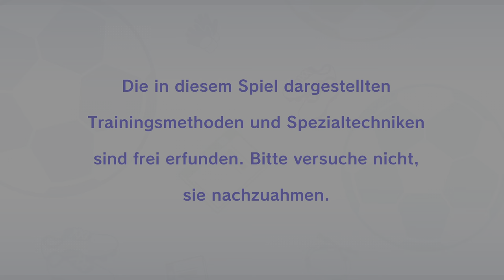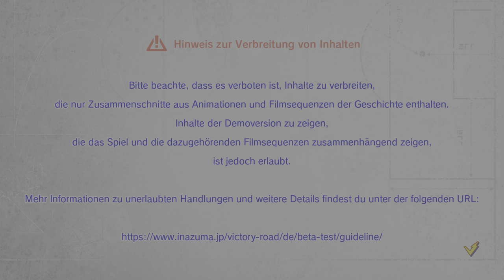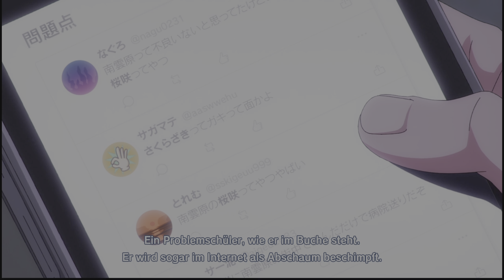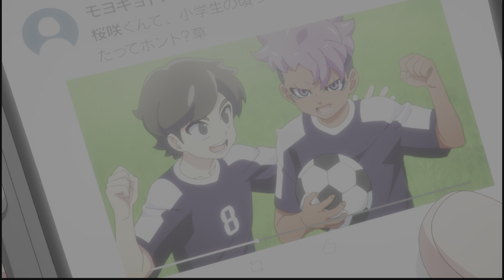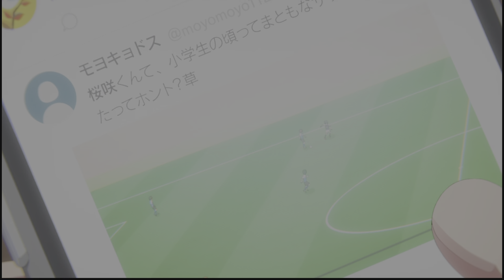INAZUMA ELEVEN: Helden der Siegesstraße DEMO: "Zeig der Welt was du drauf hast!"